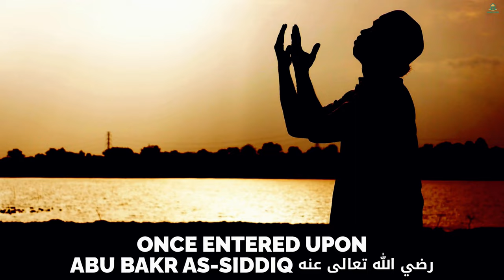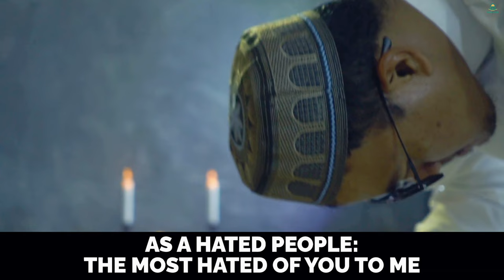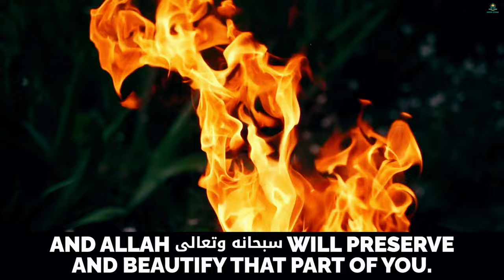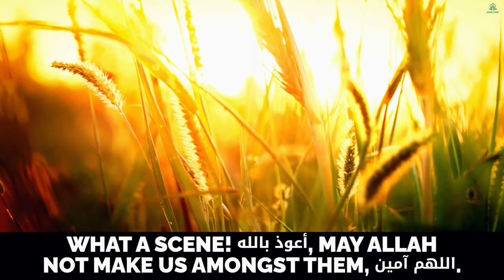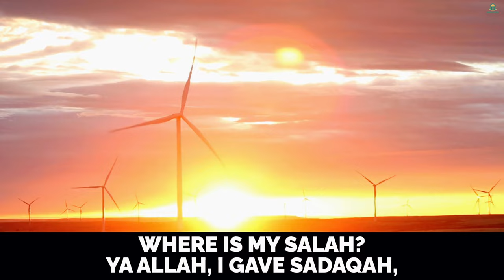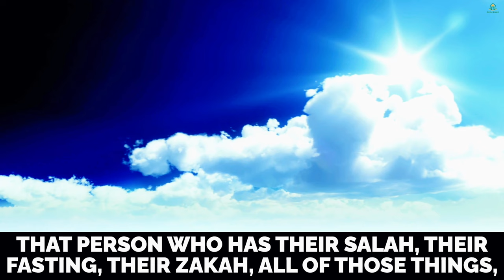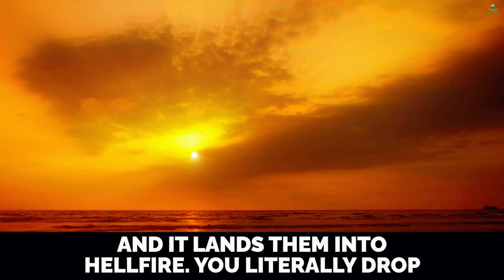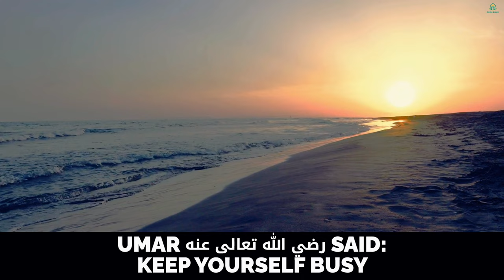TONGUES OF HELLFIRE | DEEN ZONE